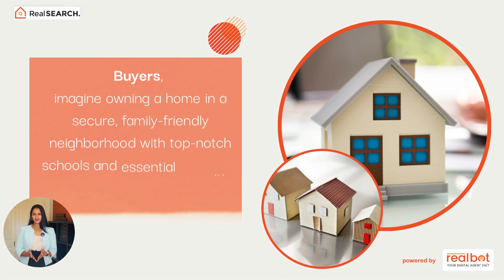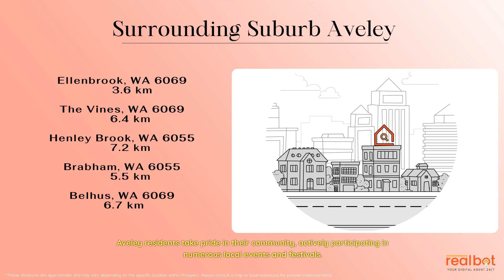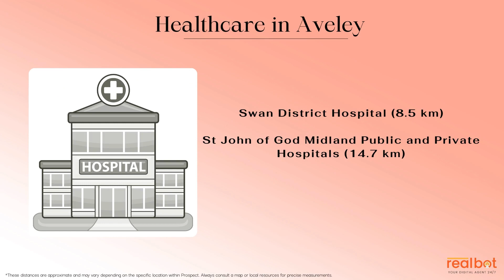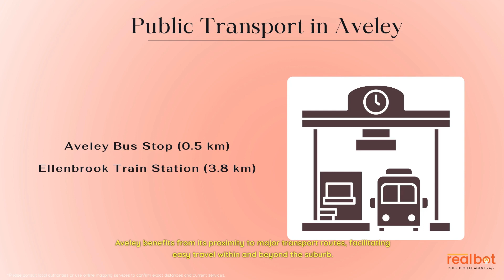Suburb Profile: Aveley WA - A Vibrant Suburb with Endless Opportunities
Aveley WA 6069

Located in Western Australia, Aveley is a dynamic suburb that offers a high quality of life, excellent amenities, and a strong sense of community. With its rich cultural heritage, thriving real estate market, top-notch education, healthcare facilities, and abundant job opportunities, Aveley has become a sought-after destination for individuals and families alike.

*Overview and Location*
Aveley is situated in the northeastern part of the Swan Valley region, just 35 kilometers from the Perth CBD. Nestled amidst picturesque landscapes, Aveley offers a perfect blend of urban conveniences and natural beauty. I

*Culture and Lifestyle*
Aveley embraces a diverse community, fostering a vibrant cultural tapestry that enriches the suburb's social fabric. The residents take pride in their community, actively participating in numerous local events and festivals. The suburb offers an active lifestyle with an abundance of parks, sports fields, and recreational facilities.

*Amenities and Infrastructure*
Aveley boasts a comprehensive range of amenities and modern infrastructure to cater to the needs of its residents. The suburb features well-designed shopping centers, including The Vale Shopping Centre and Aveley Central Shopping Centre, where locals can find a diverse range of retail stores, supermarkets, cafes, and dining options.

*Neighbourhood and Community*
The Aveley community is known for its warmth, friendliness, and strong sense of belonging. Residents actively engage in community events, neighborhood groups, and social gatherings. The suburb promotes a safe and inclusive environment, making it an ideal place to raise a family.

*Heritage, Real Estate, and Living*
Aveley takes pride in its rich heritage, with several historical landmarks and buildings that showcase the suburb's past. The real estate market in Aveley offers a diverse range of housing options, from spacious family homes to modern apartments, catering to different preferences and budgets.

*Education and Childcare*
Families in Aveley have access to excellent educational facilities, including a range of daycare centers, kindergartens, primary schools, and secondary schools.

*Healthcare and Medical Facilities*
Aveley residents have convenient access to quality healthcare services, thanks to the presence of medical facilities and hospitals in the surrounding areas. Within a short distance, there are well-equipped medical centers, clinics, and specialist services that cater to the diverse healthcare needs of the community.

Chapters:
0:00 Introduction
0:59 Aveley Suburb Insights
1:05 Time lapse
1:40 Culture & Lifestyle
3:58 Conclusion